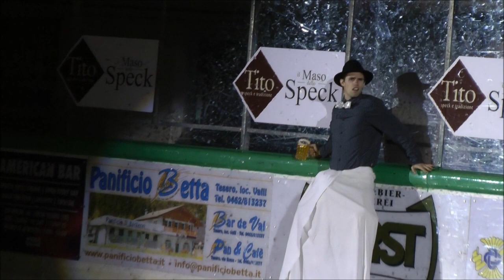Luca Demattè - Exibithion 2017 - Carry me drunk dwarf